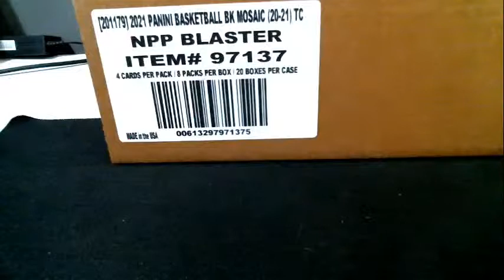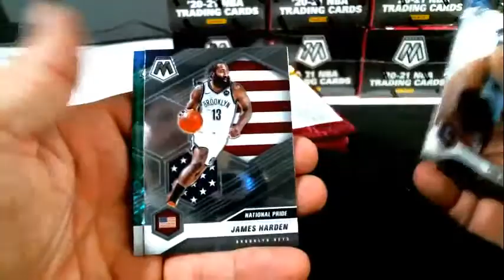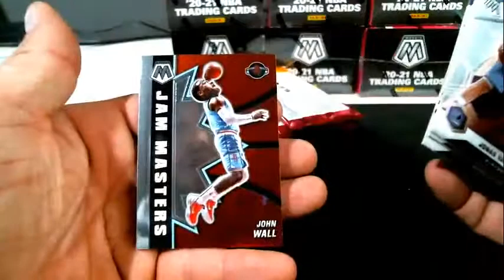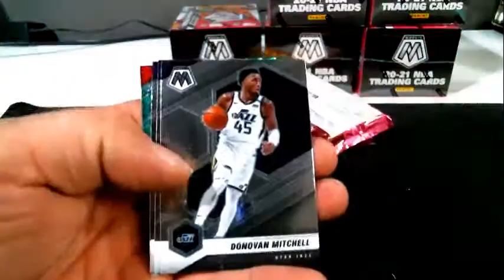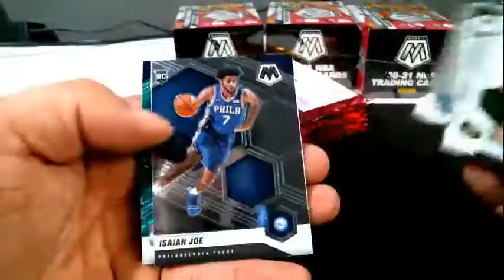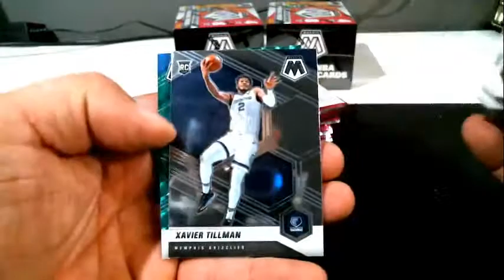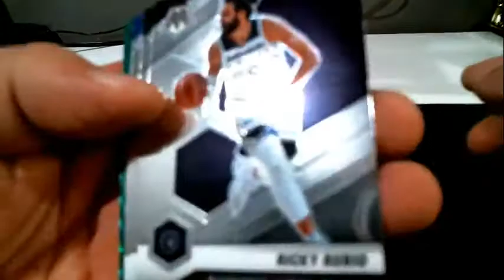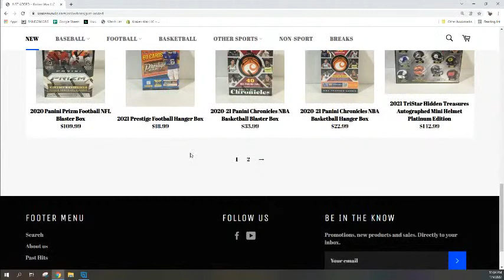2021 Mosaic Basketball 10 Blaster Boxe 1/2 case Break #1